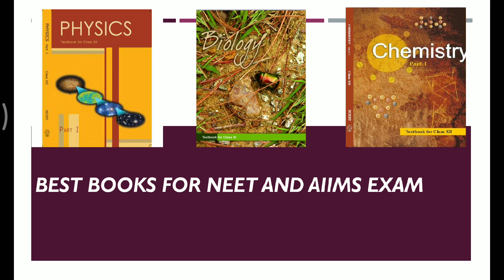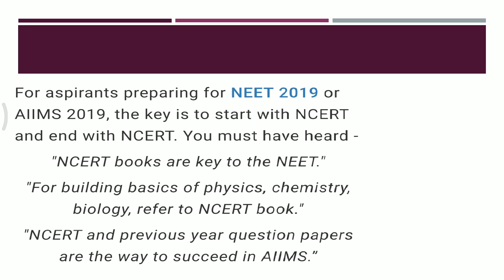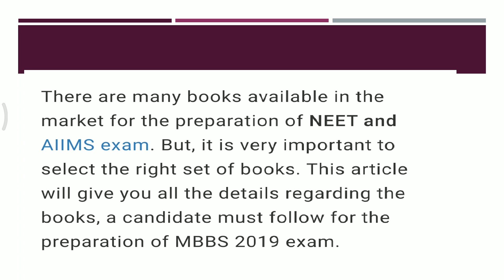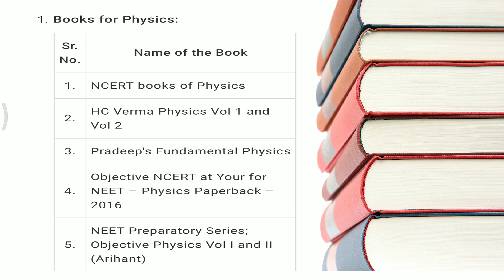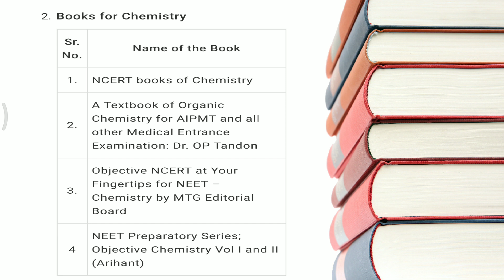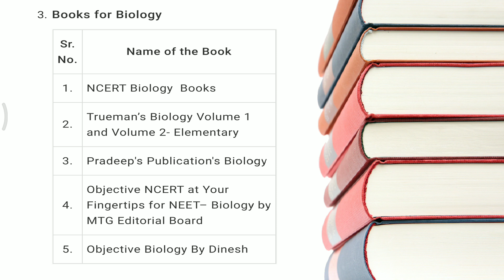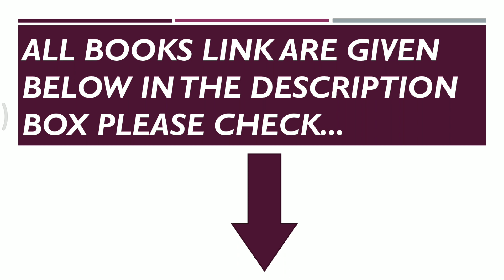Best Books For NEET 2019 Preparation | Self Study For NEET Exam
PHYSICS BOOKS

1: HC Verma of Physics Vol 1 and Vol 2

2: Pradeep Fundamental Physics

3: Objective NCERT at your Fingertips

For CHEMISTRY

1: Dr. OP Tandon Textbook -

BIOLOGY BOOKS

1: Truemen Biology Book (2018 edition)

2: Pradeep Publication Biology

3: Dinesh Objective Biology